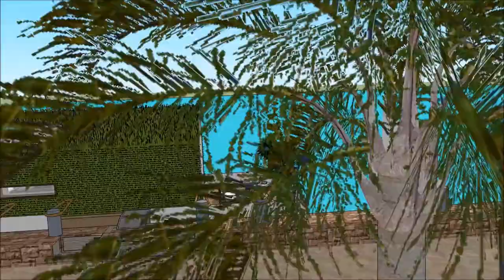Hus house Norge Oslo moderne hus husbåten Flytende Bygning husarkitektur sketchup 3d byggeri husbygg